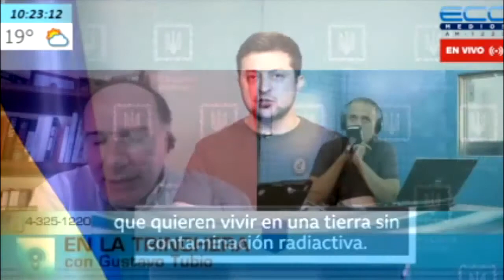Marcelo Salvatore (Ingeniero Nuclear) En La Trinchera